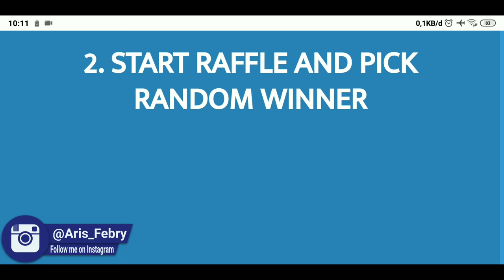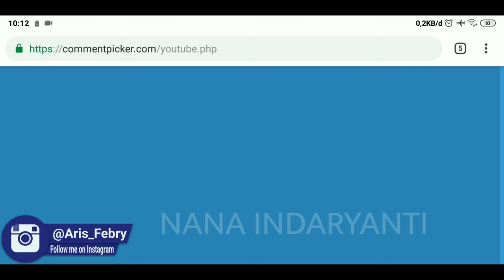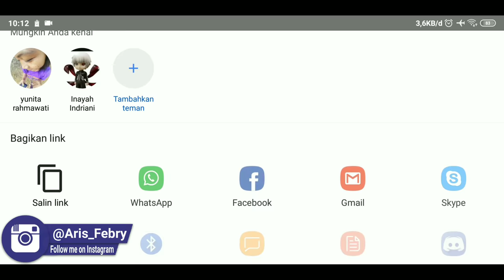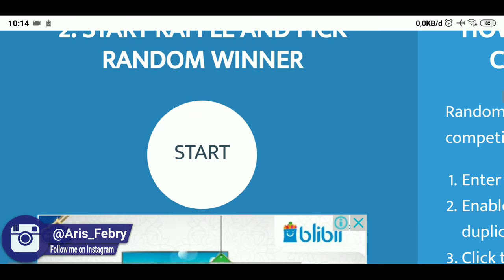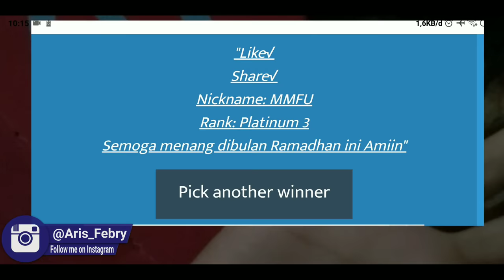BUKAN CHEAT !!! BEGINI CARA DAPAT PET NIGHT PANTHER GRATIS TANPA DIAMOND FREE FIRE INDONESIA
SELAMAT BUAT PARA PEMENANG GIVE AWAY VIDEO HARIAN, KARENA 2 VIDEO KEMARIN UDAH TEMBUS 5000 LIKE DALAM WAKTU 1 HARI.. PEMEMANG SILAHKAN SCREENSHOT PROFIL FREE FIRE KALIAN, DAN KIRIM KE DM INSTAGRAM @aris_febry

JADI, DI VIDEO INI JUGA LAGI ADAIN GIVE AWAY SPECIAL 300K SUBSCRIBER. BAKAL ADA 5 ORANG YANG BERUNTUNG BUAT DAPATIN PET NIGHT PANTHER. TONTON VIDEONYA SAMPAI HABIS, ENJOY !!!

JIKA VIDEO INI TEMBUS 5000 LIKE DALAM WAKTU 1 HARI, AKAN ADA BAGI BAGI DIAMOND MEMBERSHIP MINGGUAN BUAT 2 ORANG YANG BERUNTUNG.. PEMENANG AKAN DI UMUMKAN DI NEXT VIDEO, SECARA RANDOM
SYARAT :
1. LIKE VIDEO INI
2. SHARE SEBANYAK BANYAKNYA, BIAR CEPET TEMBUS 5000 LIKE
3. KOMEN NICKNAME & ID FREE FIRE KALIAN, DI KOLOM KOMEN DIBAWAH

Device : Redmi Note 5 4/64
Mic : BM-800
Edit : Kine Master, Pixellab, Picsay Pro